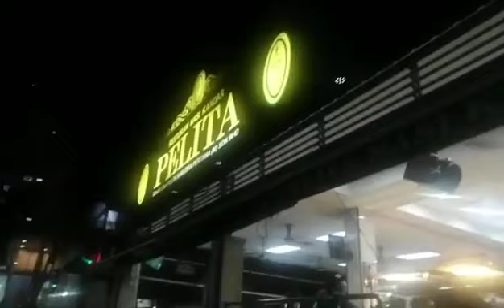KUPASAN OLEH ISWARDY MORNI BERKENAAN DESAS DESUS PERALIHAN KUASA PIMPINAN NEGARA 2020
Dengarkan dan nilai sendiri